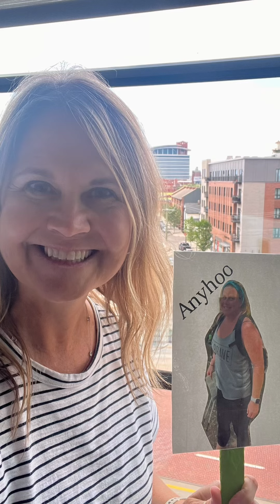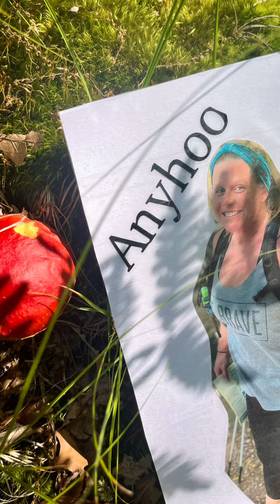Anywhoo goes to MI